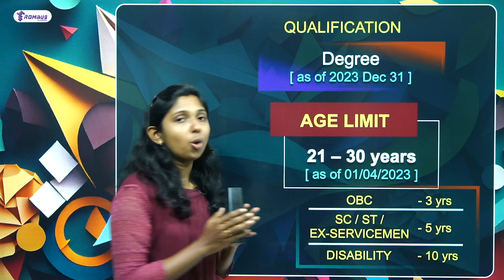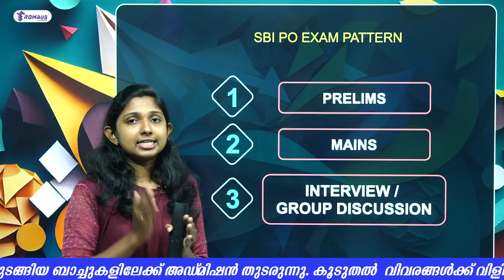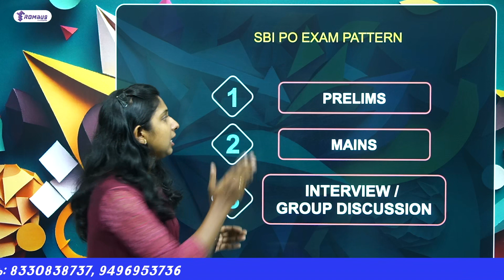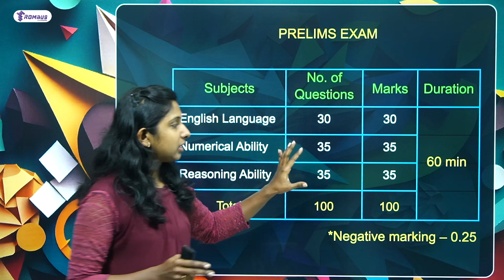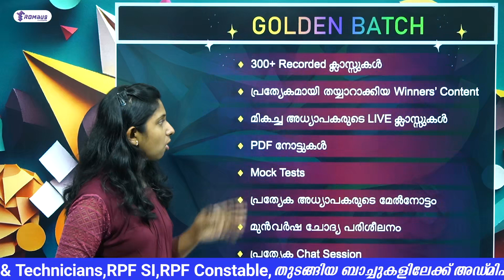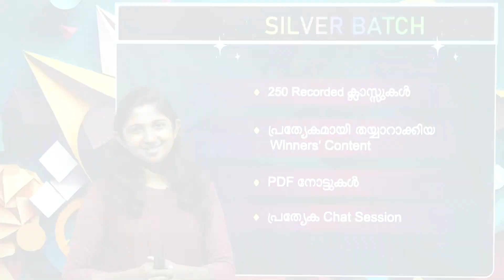SBI PO 2023 Malayalam Notification | അറിയാം എല്ലാ വിവരങ്ങളും... | Rombus App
Banking Exams 2023 | Prepare using Rombus Learning App

സ്മാർട്ടായ പഠനത്തിലൂടെ ഇനി വളെരെ ഈസി ആയിമാർക്ക് ഉറപ്പിക്കാം  |
റോംബസ് ആപ്പ് സൗജന്യമായി ഡൗൺലോഡ് ചെയ്യാം..

കേന്ദ്ര, കേരള ഗവൺമെൻറ്കളുടെ എല്ലാവിധ മത്സര പരീക്ഷാ പരിശീലനത്തിനും (ഓഫ്‌ലൈനായും ഓൺലൈനായും) കോച്ചിങ്ങിനും കൂടുതൽ വിവരങ്ങൾക്കും,
       ഉടൻ വിളിക്കുക... 📞 ROMBUS     :    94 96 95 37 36

സ്മാർട്ടായ പഠനത്തിലൂടെ ഇനി വളെരെ ഈസി ആയിമാർക്ക് ഉറപ്പിക്കാം | SBI PO റാങ്ക് ലിസ്റ്റിൽ കയറാം.